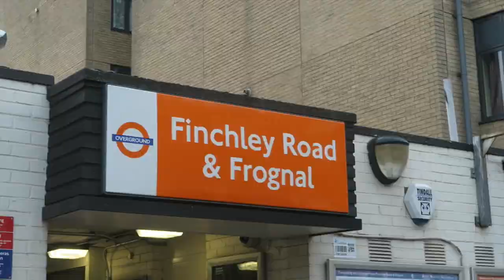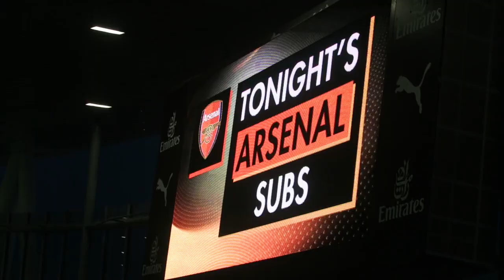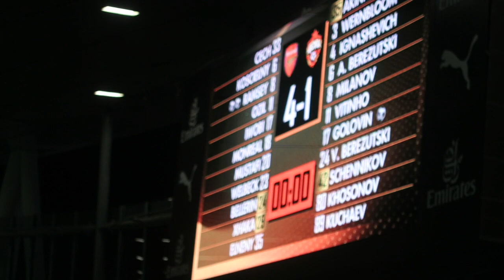ARSENAL vs CSKA MOSCOW *VLOG* - The Russians Go Shirtless...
ARSENAL vs CSKA MOSCOW *VLOG* - The Russians Go Shirtless... Arsenal 4-1 CSKA Moscow (MOSKVA) highlights and goals. Lacazette on tour, Ramsey scores a screamer!